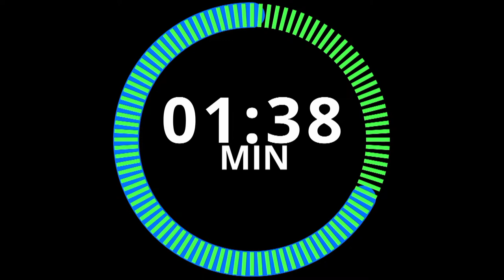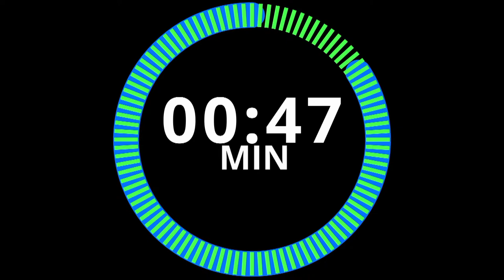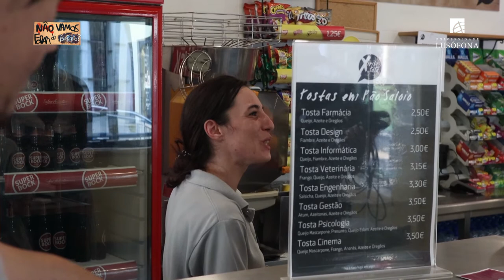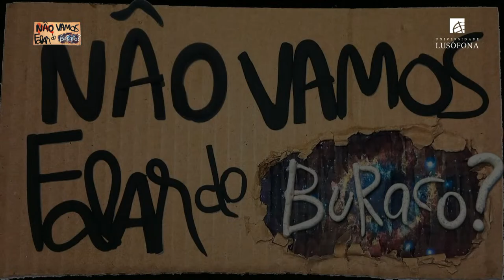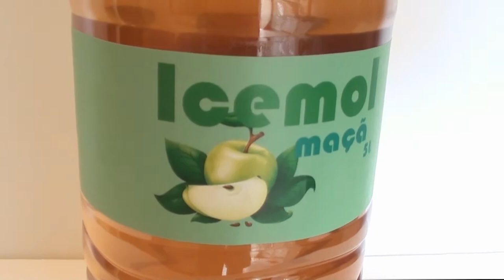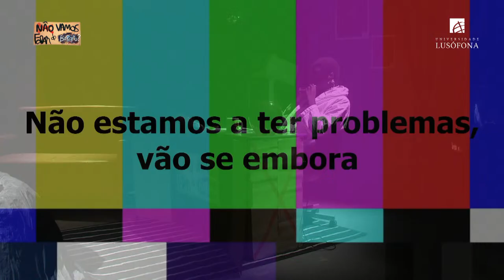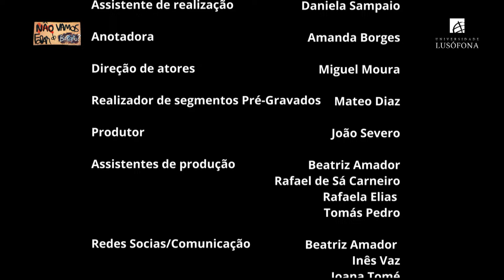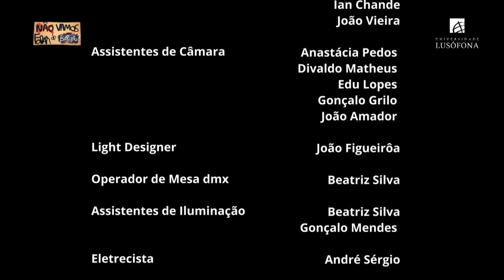Não Vamos Falar do Buraco?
Um apresentador, alguns convidados e um buraco. Um misto entre o surrealismo e o absurdo. Um programa que destrói todas as convenções de um talk show em torno de uma mensagem positiva de sustentabilidade.

Instagram! Segue-nos

PRODUÇÃO
Produtor: João Severo
Assistentes de produção: Tomás Pedro, Rafael Sá Carneiro, Rafaela Elias, Beatriz Amador

REALIZAÇÃO
Realização: Miguel Moura e Silva
Assistente de Realização: Daniela Sampaio
Anotadora: Amanda Borges
Direção de Atores: Miguel Moura e Silva
Realização de Segmentos Pré-Gravados: Mateo Diaz

CONTEÚDOS
Estrutura e Guião: João Figueirôa, Miguel Moura e Silva, Inês Vaz, Gonçalo Mendes
Equipa de Pesquisas/ Gestão de conteúdos: Miguel Moura e Silva, João Figueirôa, Beatriz Amador

IMAGEM
Chefe Técnico: Francisco Bolila
Mistura de Imagem: Diogo Cantanhede, Joana Tomé
Controlo de imagem: Nuno Arantes, João Amador
Registo Magnético: Mateo Diaz
Operador de Câmara 1: Gonçalo Silva
Assistente de Câmara 1: Gonçalo Grilo
Operador de Câmara 2: Caio Laudanna
Assistente de Câmara 2: Divaldo Matheus
Operador de Câmara 3: João Viera
Assistente de Câmara 3: Anastácia Pedos
Operador de Câmara 4: Guilherme Costa
Assistente de Câmara 4: Edu Lopes

ILUMINAÇÃO
Light Designer - João Figueirôa
Operadora de Mesa Dmx: Beatriz Silva
Assistentes de Iluminação: Gonaçalo Mendes, Beatriz Silva, Artyn Kafae

SOM
Operador de Som: Leonor Aguilar
Assistente de Audio: Sofia Sequeira, Henrique Caldas

ARTE
Diretor de Arte: Carolina Alves
Concepção Cenográfica: Inês Ruela, Mariana Sousa, Adriana Cardoso, Diogo Cantanhede, Joana Tomé, Joana Machado Madeira
Cabelos e Maquilhagem: Adriana Cardoso
Guarda Roupa/ Figurinistas: Carolina Alves, Diogo Cantanhede

DESIGN/GRAFISMO
Operador de mesa de grafismos: Mariana Sousa
Grafismo/Genérico: André Sérgio, Henrique Caldas, Francisco Bolila, Daria Naumova, Mariana Sousa

MÚSICA
Produção Musical: Olimpio Wilson, Ian Chande

BANDA: Mad Meditation

APRESENTADOR: Daniel Mbula